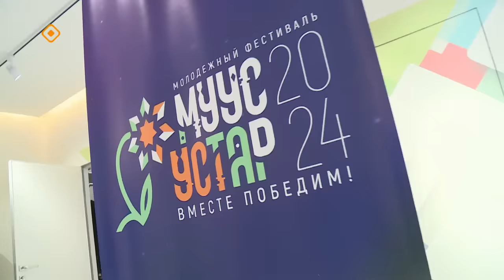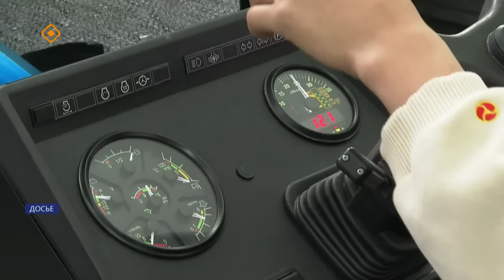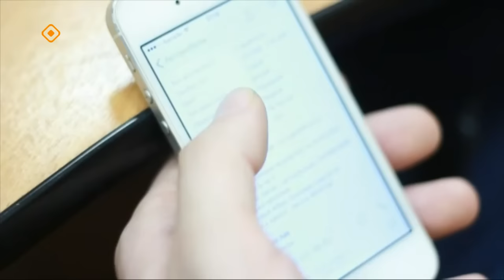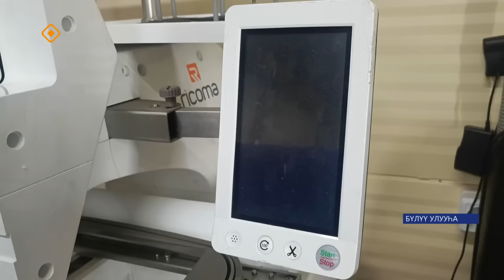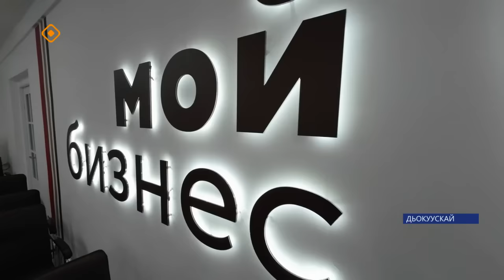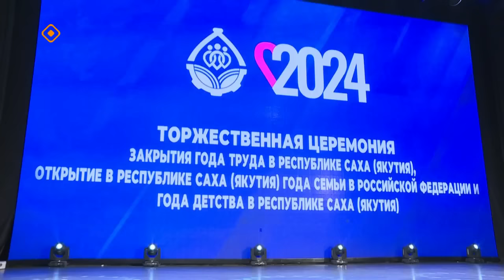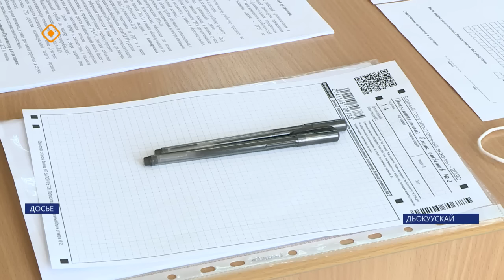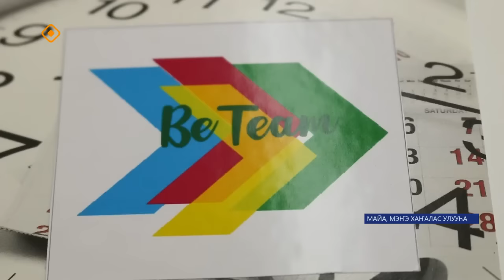Күнтэн күн. «Саха Сирэ» информационнай биэрии (27.01.24)